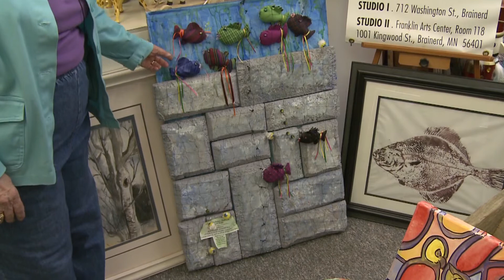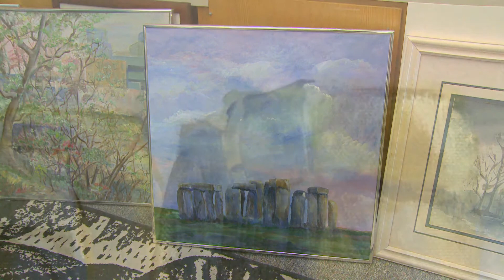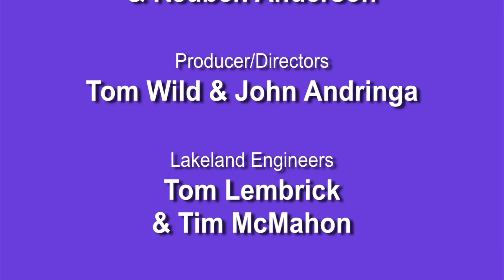Common Ground 417 Evelyn Matthies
Evelyn Matthies, has spent her career teaching others about all facets of art. She shows us that spontaneity and pushing the boundaries are the keys to creating a masterpiece.